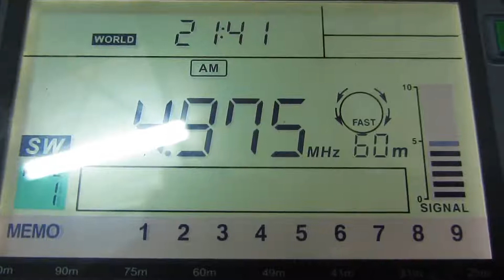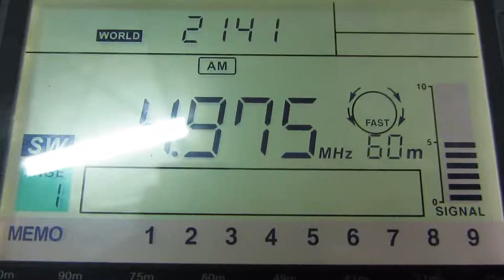Rádio Iguatemi on 4975 khz